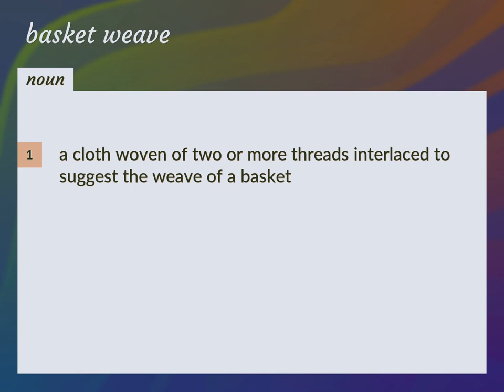Basket weave | meaning of Basket weave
What is BASKET WEAVE meaning?